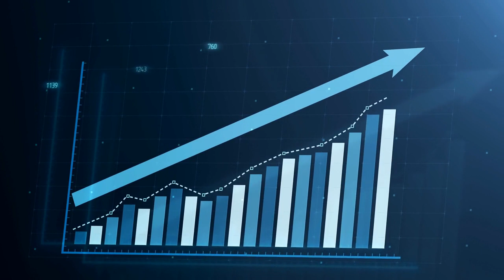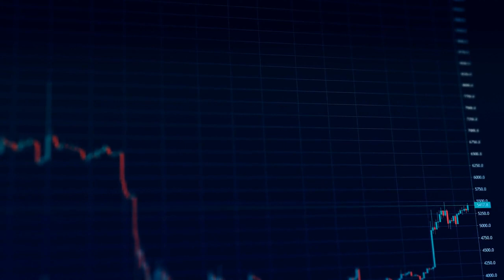Retirement Secrets: What They Don't Tell You About Annuities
Retirement Secrets: What They Don't Tell You About Annuities: Putting Retirement Funds Into an Annuity?  In this finStream TV video, Dana Anspach speaks with Robert Powell, finStream co-founder aka Mr. Retirement and answers the common retirement question: Are annuities right for you?